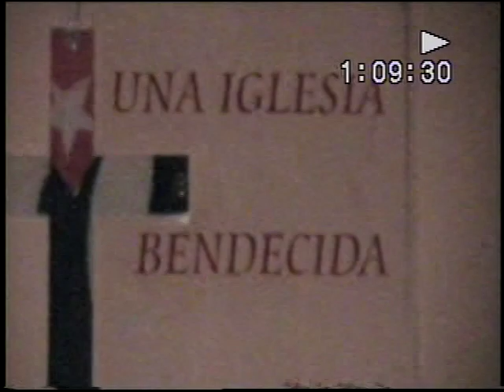Parte 2 concurso iglesia Bautista Almendares